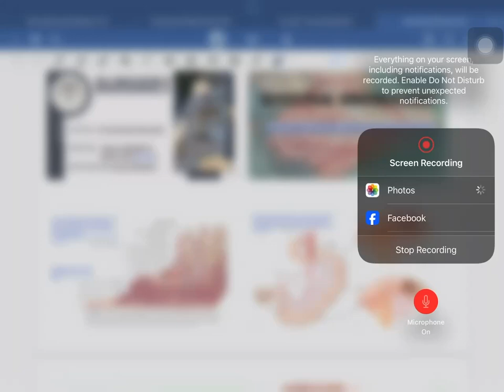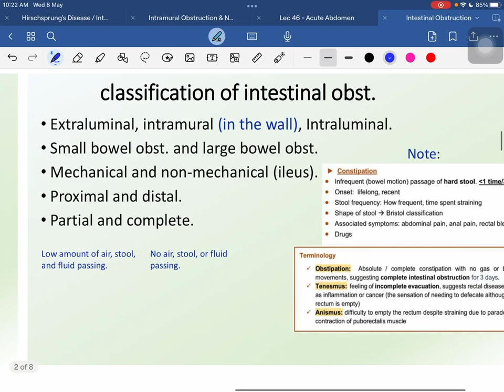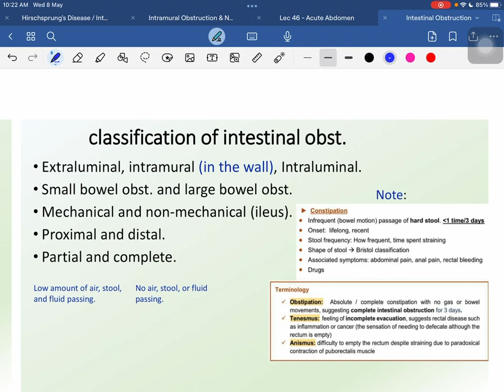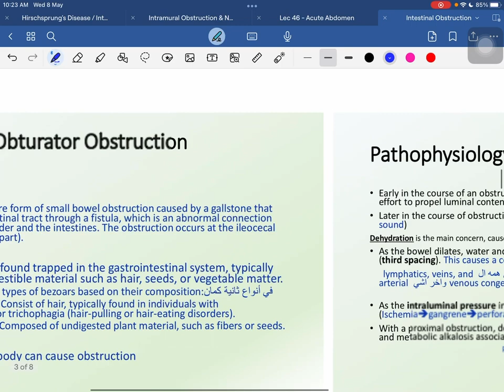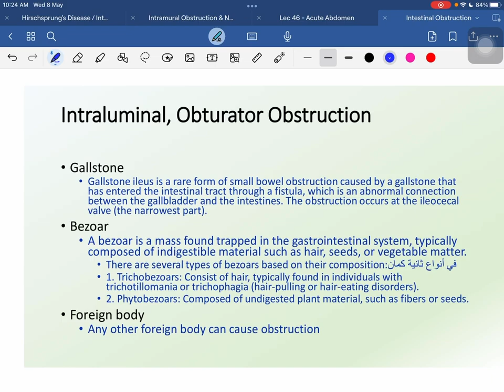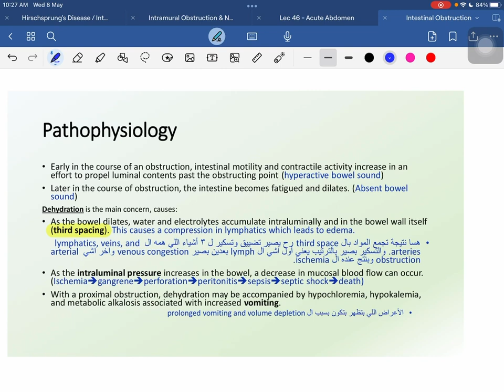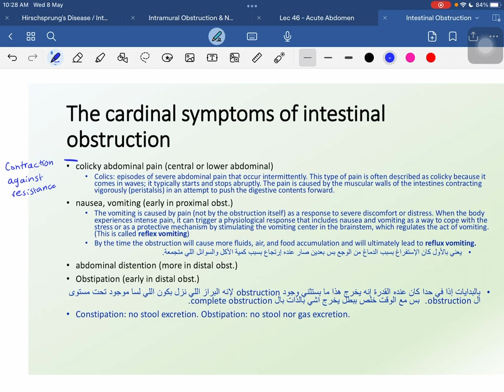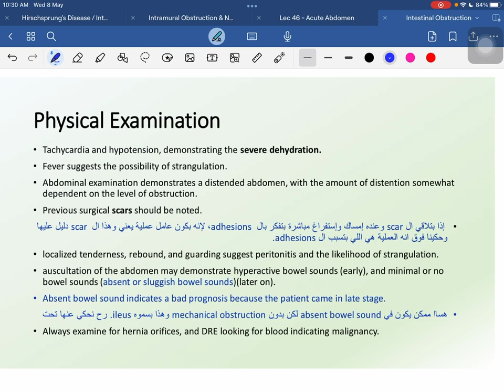Group B - Lec 30 / Intestinal obstruction